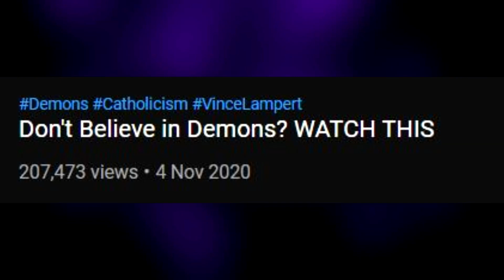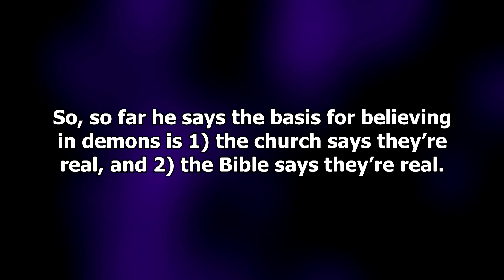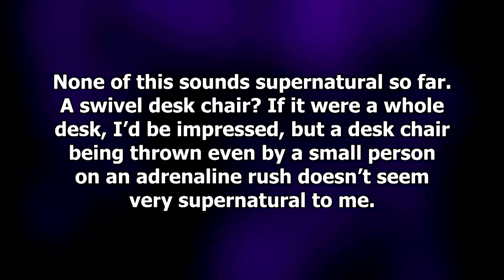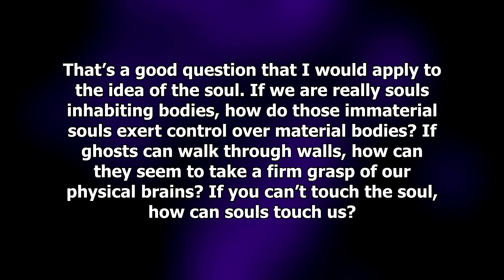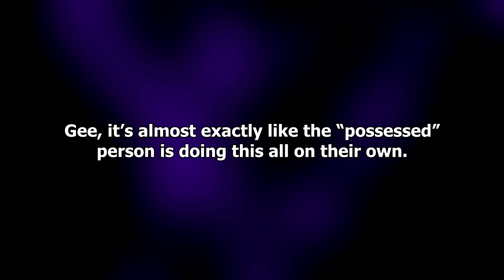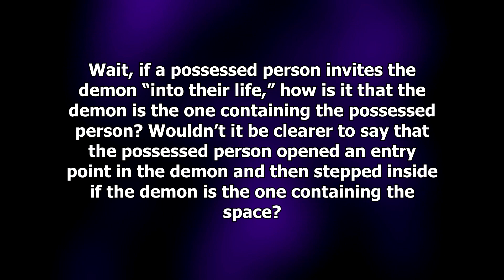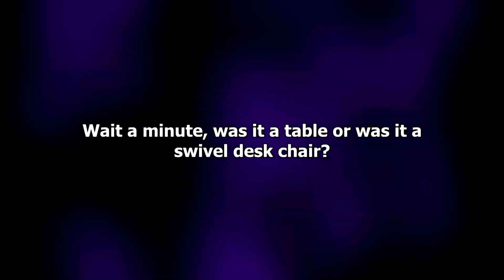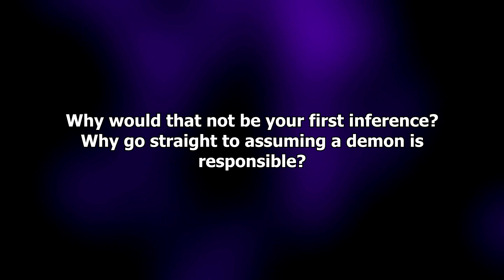Cameron and His Demons